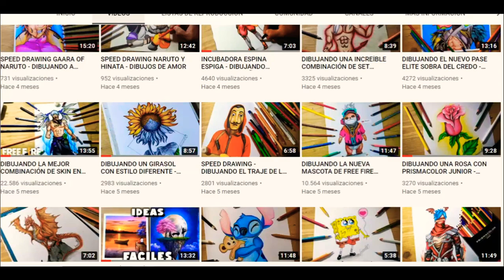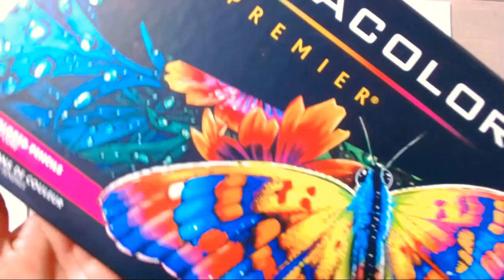REHACIENDO DIBUJO DE SUSCRIPTORES FÁCIL - FER ART #1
hola chicos bienvenidos al primer REHACIENDO DIBUJO de suscriptores así que espero y les guste este tipo de contenidos y gracias por apoyar..